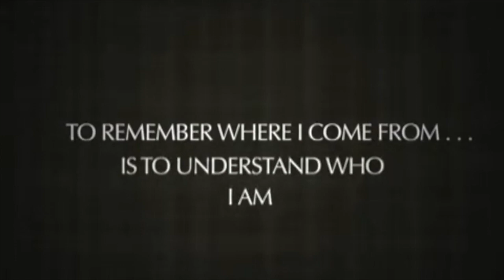Mesoamerican Cultural Preservation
This Mesoamerican Cultural Preservation project trailer offers a glimpse of an anticipated documentary serving as a historical illustration of ancient traditions and sacred wisdom inspiring another generation of youth to explore their indigenous roots and cultural inheritance. The project's bilingual book, "Vanishing Voices, Fading Traditions" has been donated to libraries, cultural centers and schools in California, Mexico, Honduras, Guatemala and Belize. This nonprofit project provides an opportunity for potential support from those willing to enrich and deepen an understanding of indigenous cultures.